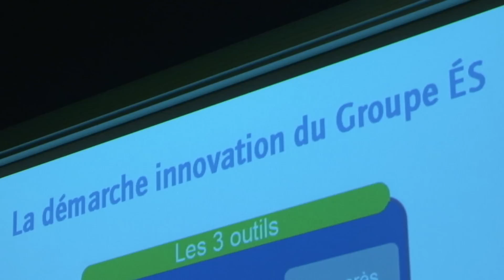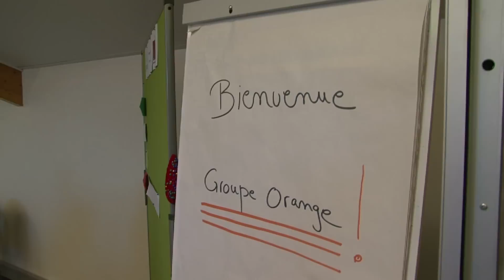L'innovation participative dans le Groupe ÉS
Le Groupe ÉS a mis en place une démarche d'innovation participative.